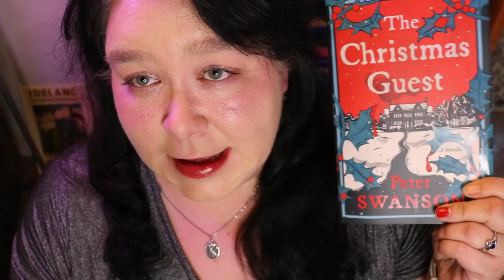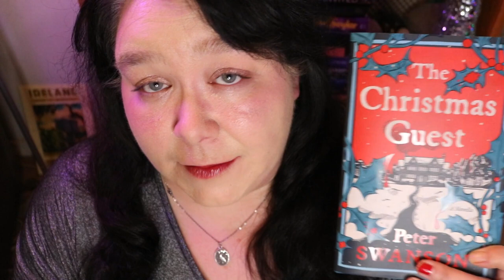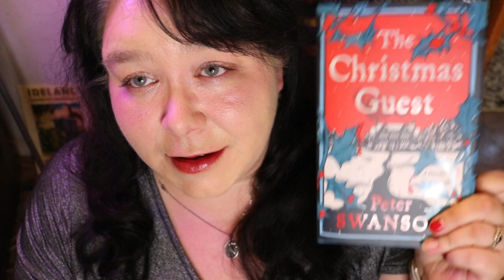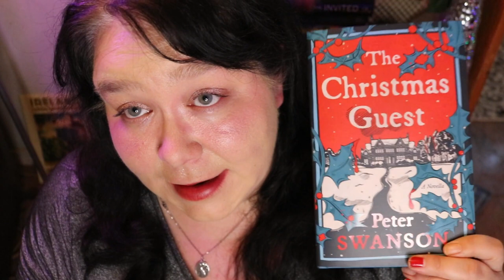Book Talk 273 - The Christmas Guest By Peter Swanson